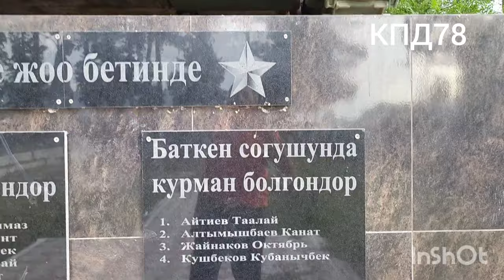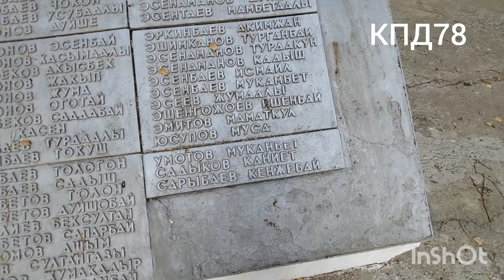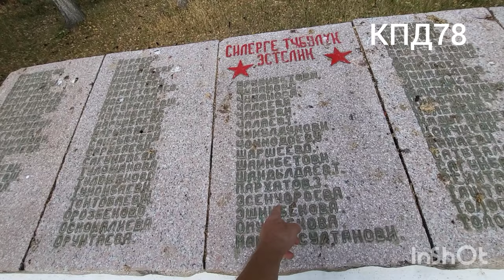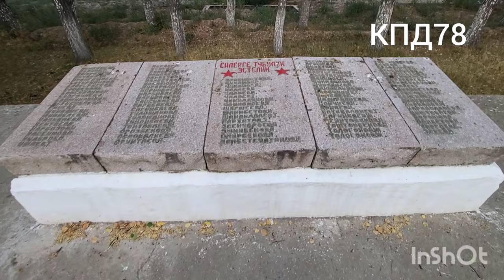Иссык-Куль 2024.Джеты-Огуз село, Мемориал воинской славы.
КПД78.  Иссык-Куль 2024. село Джеты-Огуз, Мемориал воинской славы.